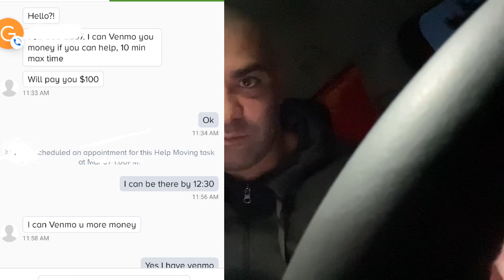Indecent proposal over TaskRabbit chat.